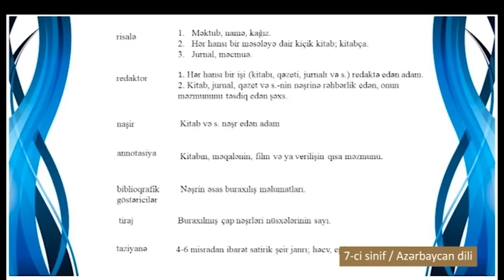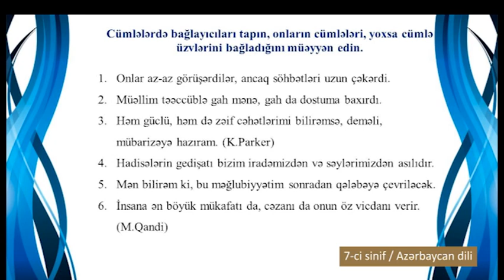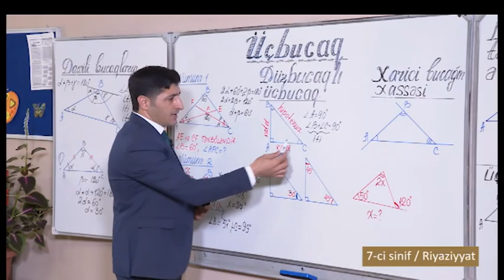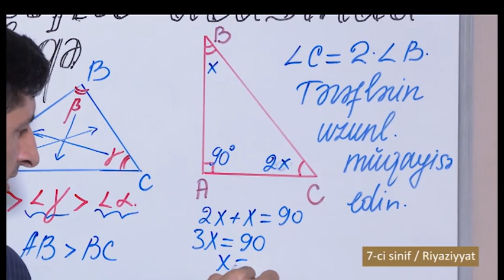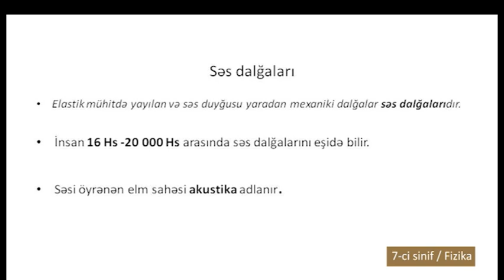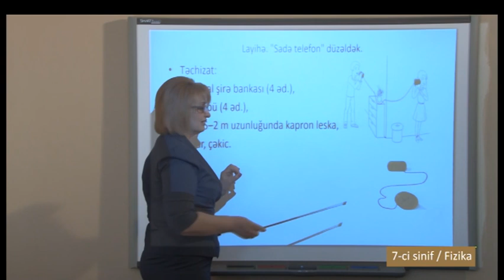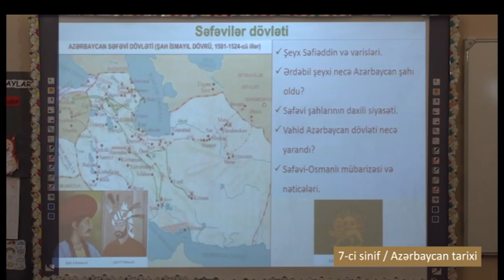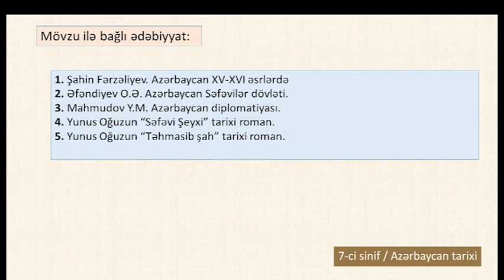“Dərs vaxtı”: 7-ci sinif dərsləri (04.06.2020)